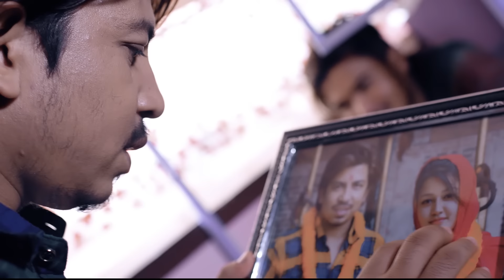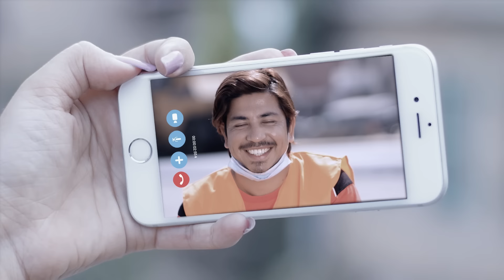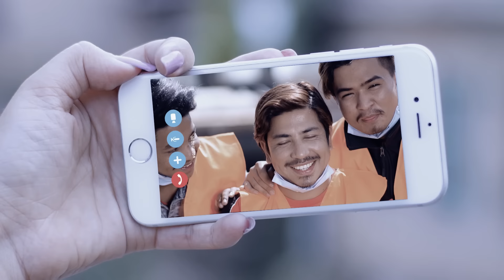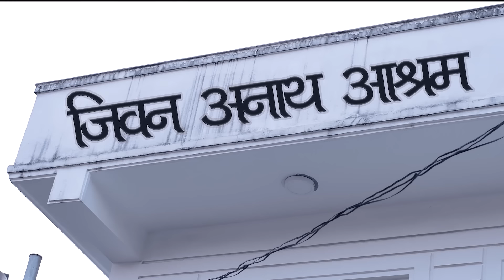New Lok Adhunik Song | Aauchhu ma farkera by Jiban Thapa Magar Ft. Prakash Saput| Riyasha Dahal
Song - AAUCHU MA FARKERA
Vocal - Jiban Thapa Magar
Arrange - Bishal Niraula
Lyrics - Jiban Thapa Magar
Acting - Prakash Saput & Riyasha Dahal
Cameraman - Karan Chaisir
Editor - Manoj Karki
Director - Prakash Saput
Recording: Studio Maruni

Re-uploading the video from any other channel is strictly prohibited.